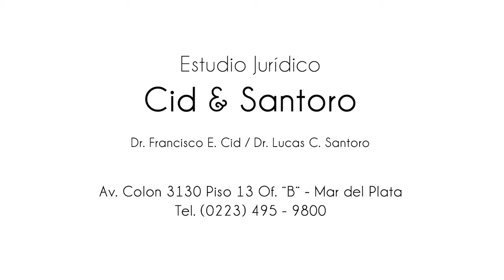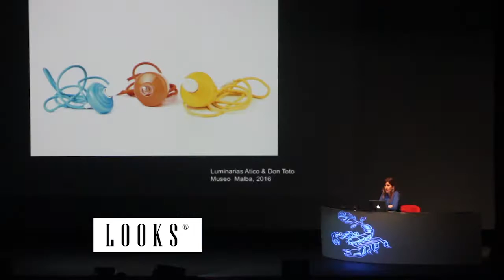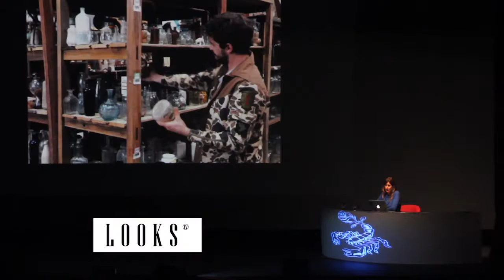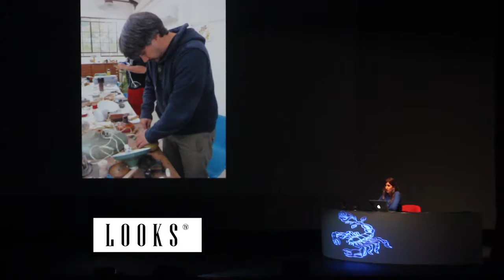LOOKS 149 21-10-17 360TV